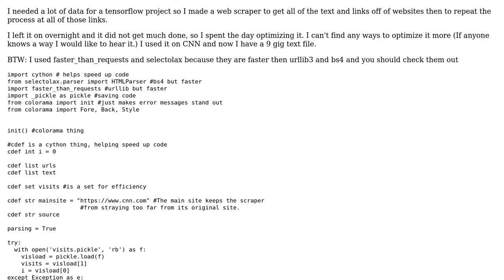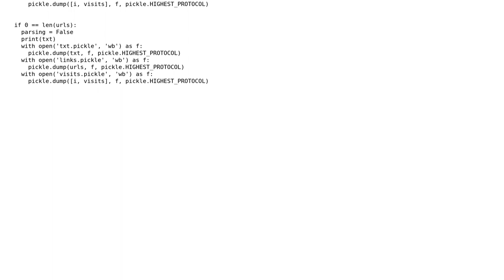Code Review: High Speed Python Web Scraper Optimised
With thanks & praise to God, and with thanks to the many people who have made this project possible! You are responsible for your own actions.